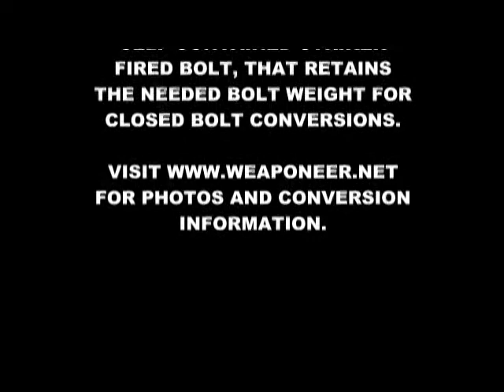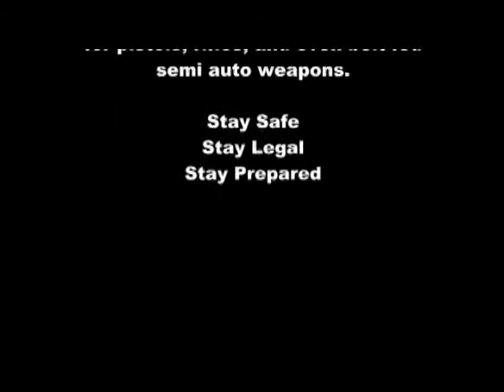Quick Range Test of the Prototype M56 (Yugo) semi-auto (UPDATED BOLT)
This is a quick Range Test of a Prototype M56 (Yugo) semi-auto. This was the first time the weapon has been tested in extreme cold conditions, with the new updated self contained bolt.